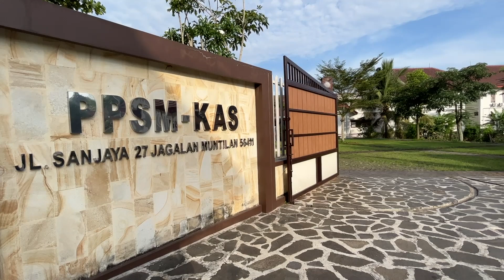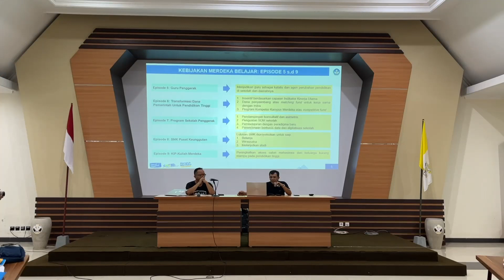POP YDED: Meletakkan Hati untuk Berbagi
Kamis, 12 Maret 2022, Yayasan Dinamika Edukasi Dasar menyelenggarakan kegiatan Training of Trainer di Pusat Pastoral Sanjaya Muntilan, Jawa Tengah. Kegiatan TOT ini dilakukan untuk mereview penyelenggarakan Program Organisasi Penggerak 2021 dan menyamakan persepsi tentang rencana Program Organisasi Penggerak 2022.